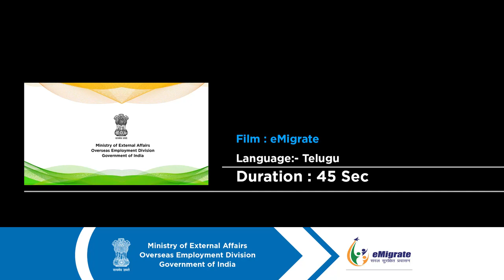eMigrate Telugu Nagarjuna HD Version